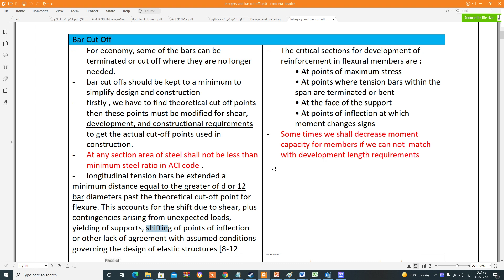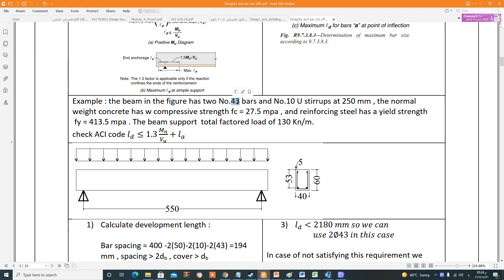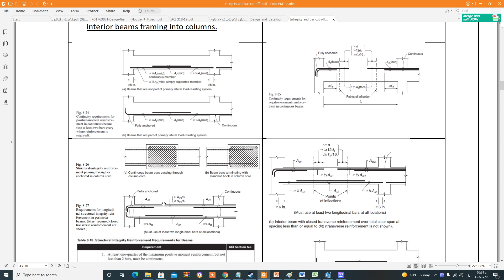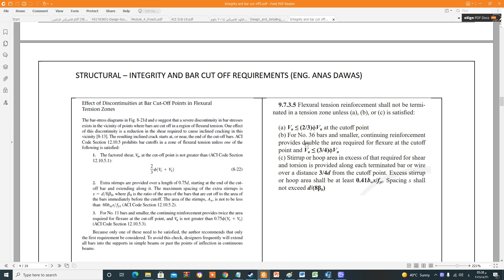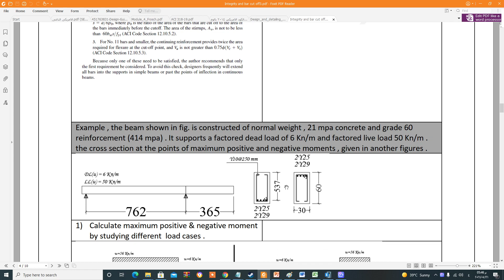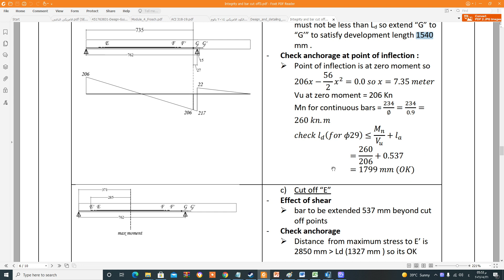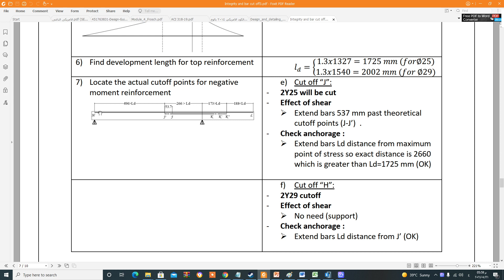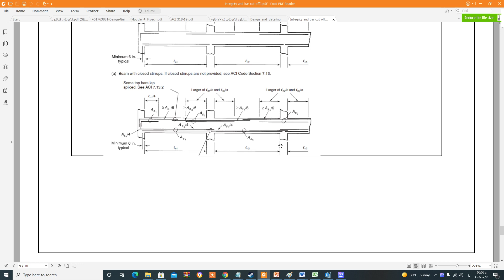BAR CUT OFF